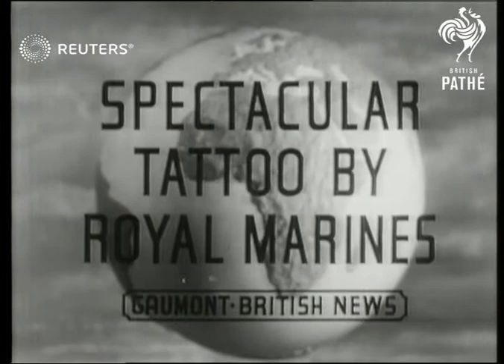Royal marines drill in historical uniforms (1949)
Royal marines perform drill demonstration for spectators in Deal

SLATE INFORMATION: Spectacular Tatoo by Royal Marines

ENGLAND: Kent: Deal:
EXT

DEAL Spectacular tattoo by Royal Marines at Deal. Pike drill - rifle drill - massed bands - Old time pike and musket drill.

DEAL (Kent) Marines hold Tattoo. shots of present & Past Marines Pike & Musket Drill. shots of current rifle drill. Massed bands of the Royal Marines playing & counter marching.

KENT. Marines hold Tattoo. shots of present & past marines Pike & Musket drill. Shots of current rifle drill. Massed bands of Royal Marines playing & counter marching.

Marines Marines hold tattoo at Deal. Shots of marines in past days dressed in red coats and carrying pikes. Pike drill and the modern equivalent - rifle drill. Good shot of Marine band - and close up of trumpeter cornet player

TATTOO Royal Marines stage spectacular tattoo at Deal. Shots of past and present marines. Pike drill and musket drill. shots of present rifle drill. Massed bands of Royal Marines playing and counter-marching

Navy - Sport

band, musicians, drummers, redcoats, pikemen, history, admiral's regiment
Background: Royal marines perform drill demonstration for spectators in Deal